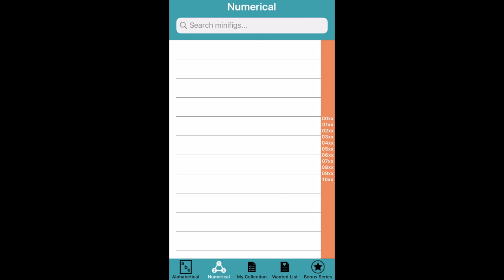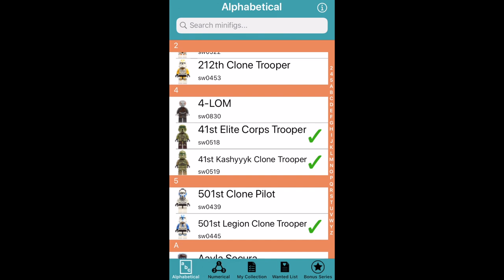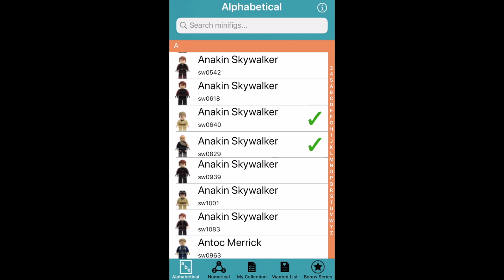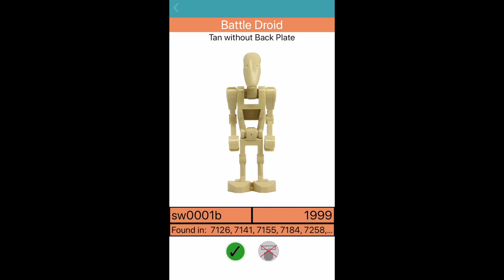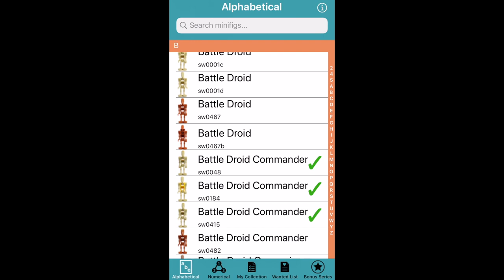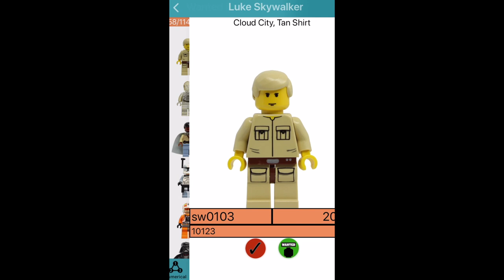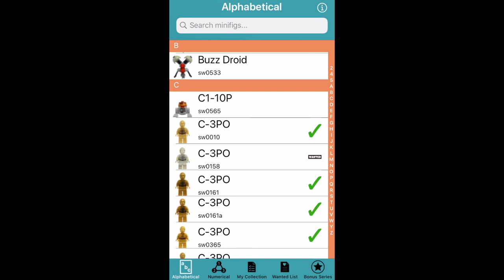AMAZING LEGO Star Wars Collector App (and Why YOU Need It!)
MiniSuperHeroesToday Brick

And in today's video, I'll be showing you a new LEGO Star Wars Collector App that I found, and I will walk you through all of the features as well as show you a bit of my collection in the process!

Let me know what you think of this LEGO app in the comments below, and let me know which characters you'd like to see me build next!